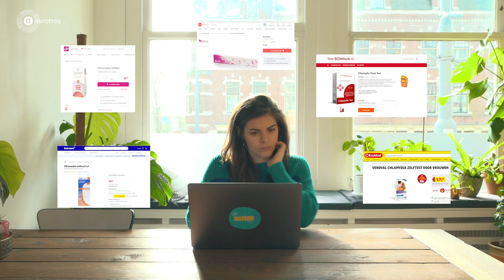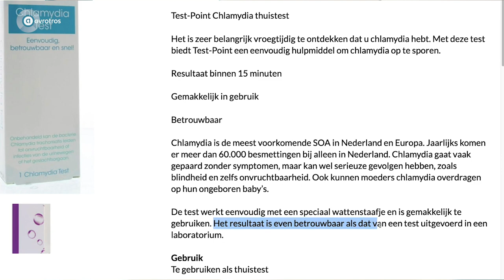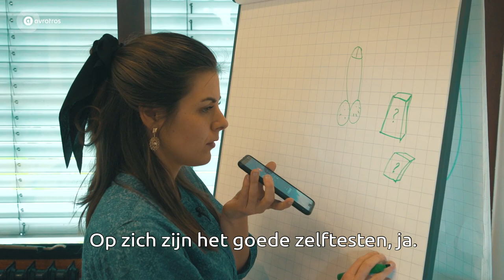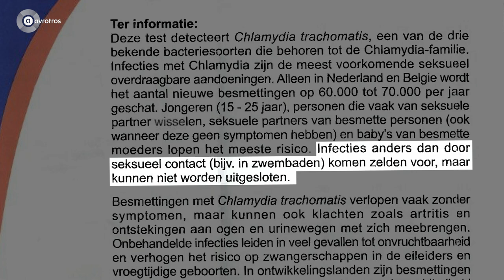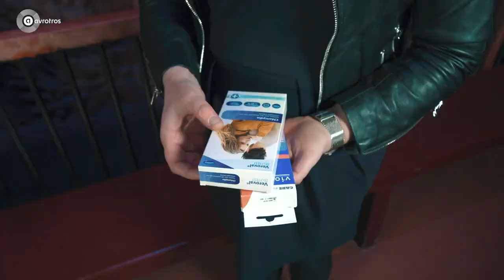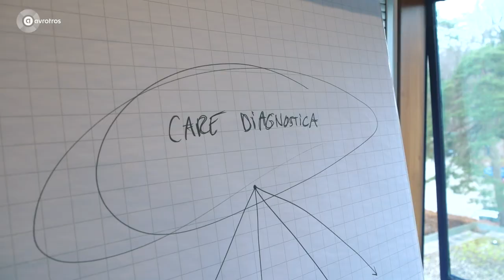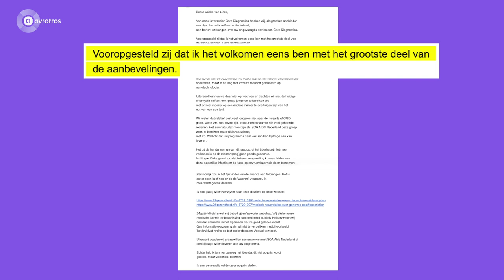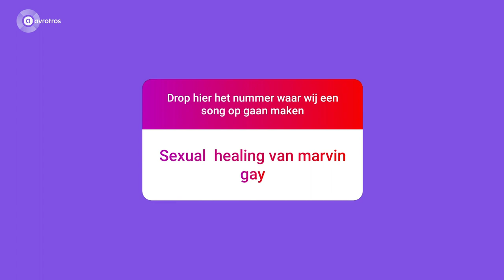WAAROM?! zijn chlamydia thuistesten onbetrouwbaar | WAAROM?! Afl. 1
In de pandemiepauze ging seks gewoon door maar de SOA-polie was gesloten of beperkt open. De chlamydia-thuistest lijkt een oplossing: anoniem en laagdrempelig zelf testen of je iets hebt opgelopen. Toch? Nou nee, je kunt ze beter skippen. Waarom? Volgens Hanna Bos, arts infectieziektebestrijding bij Soa Aids Nederland zijn chlamydia thuistesten 'Russische roulette'.

► Twijfel jij of je een soa hebt? Zoek hier een huisarts in de buurt